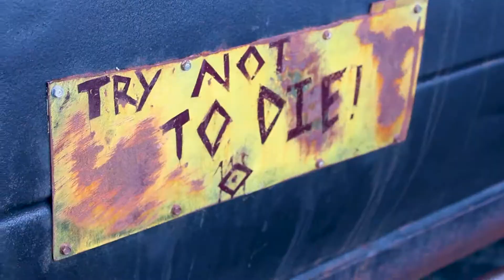Sounds Scary - Live from the Mad Max: Fury Road Drive In - Re-release Teaser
3 years ago, Flicks for Fans and Wasteland Weekend hosted a Mad Max: Fury Road Apocalyptic Drive-In Screening at the Regency Plant Stadium 16 Drive-In in Van Nuys, CA. QOSM's James "Jimmy O" Oster and Ryan Cultrera were there to broadcast live from the apocalypse! Coming soon to Sounds Scary, we re-release the insane event, just in time for Furiosa hitting theaters.